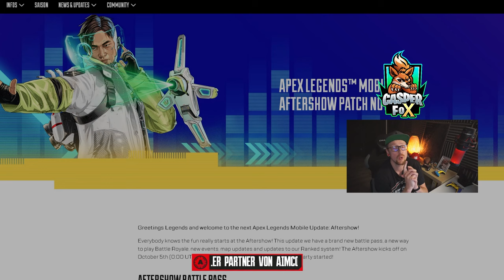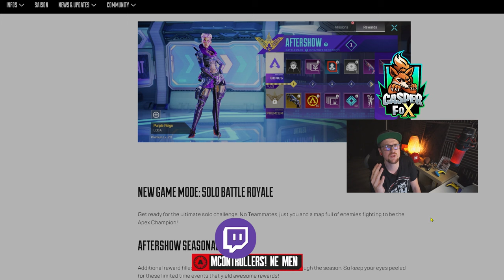SOLO Modus KOMMT Apex Legends deutsch news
Mein Equipment:
Mikro: Hyper X QuadCast*

Elgatogeräte:
Stream Deck*

Capture Card:*

Elgato Halterung*

Elgato Flexarm*